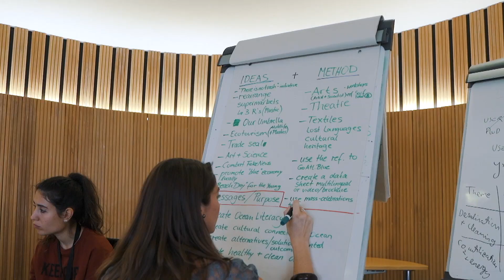European Maritime Day 2020 message from Marine Institute CEO Dr Paul Connolly.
To celebrate European Maritime Day we will celebrate our seas with our partners with an OceansOfLearning series with resources on a new marine topic each week for the next 10 weeks!